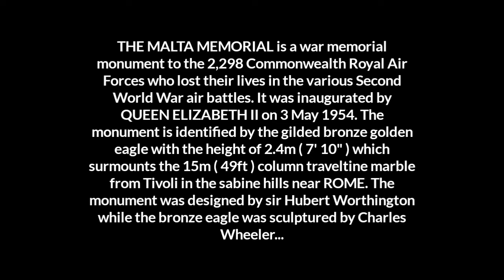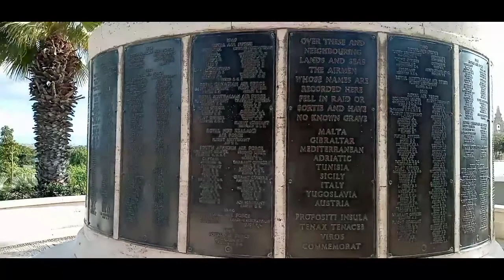Heritage trail of Malta